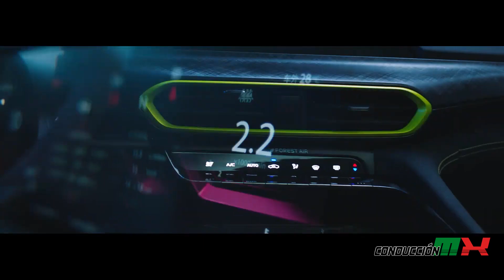CHANGAN UNI-T 2023 EN MÉXICO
HASTA 2022 VEREMOS LA NUEVA